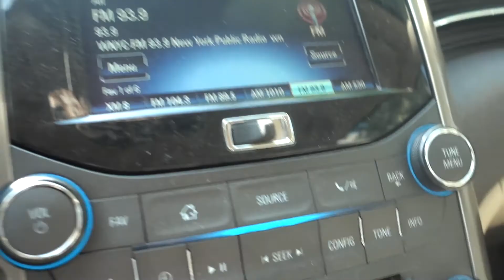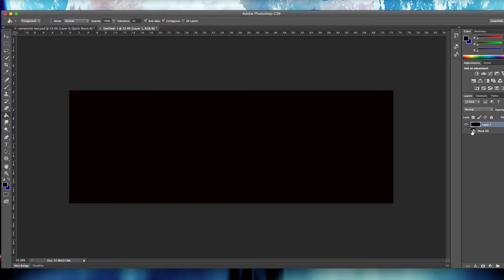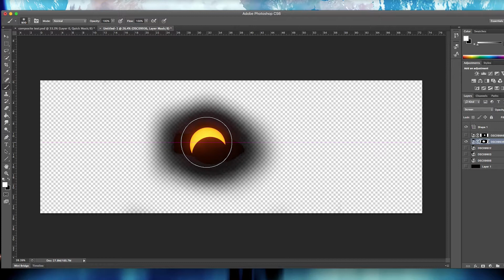How to Edit Solar Eclipse Photos | Shooting and Editing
Today, join me as I shoot and edit the recent solar eclipse on August 21, 2017.

Let's get social!